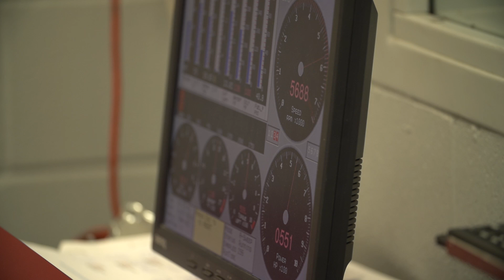600-Horsepower Chevy 409 by Lamar Walden at the Amsoil Engine Masters Challenge 2014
This is an Engine Masters entry from Lamar Walden Automotive is a 409ci Chevy W-motor that made 596 horsepower and 540 lb-ft of torque during the dyno competition at the 2014 Amsoil Engine Masters Challenge presented by HOT ROD. Engine Masters is an annual shootout of engine builders in competition for huge cash prizes. For 2014, the Challenge is for two-valve V8s above 400ci, running on 101-octane fuel, and making optimal power from 3,000-6,500 rpm. The competition is held at the University of Northwestern Ohio.